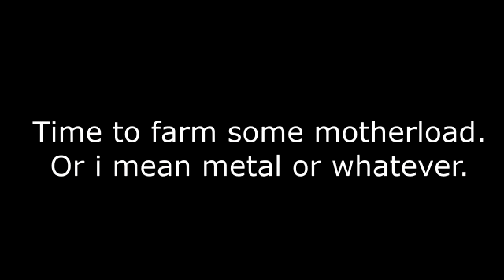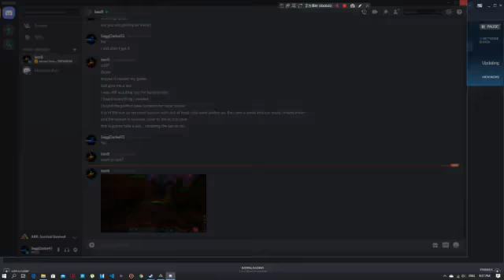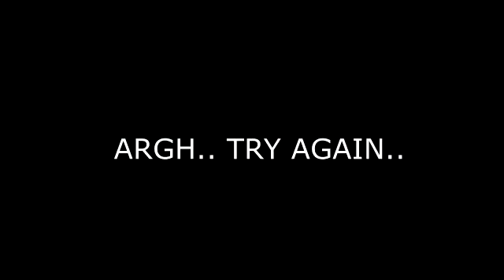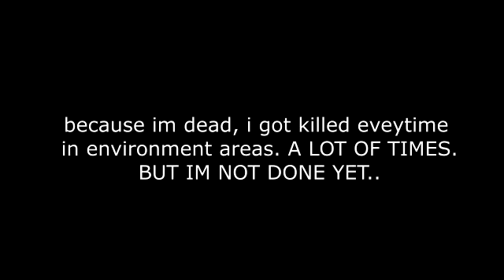ARK: Survival Evolved: Genesis (First impressions with connection in non-dedicated server)